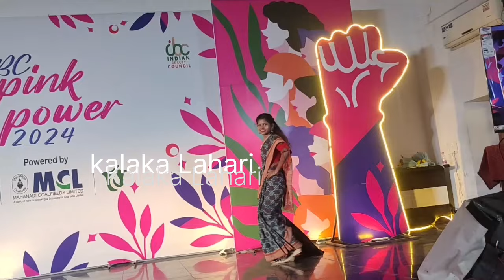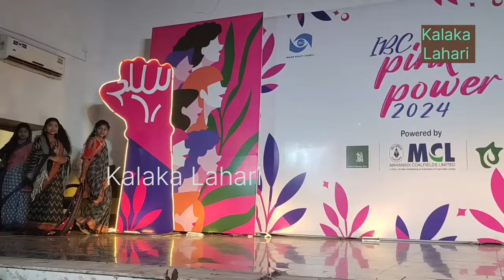ବାପୁଜୀ ସ୍ବତନ୍ତ୍ର ବିଦ୍ୟାଳୟ ର ଛାତ୍ରୀ ମାନେ ସମ୍ବଲପୁରୀ ଶାଢ଼ୀ ପିନ୍ଧି fashion show ରେ ଭାଗ ନେଲେ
Indian Beauty Council bargarh fashion show ବାପୁଜୀ ସ୍ବତନ୍ତ୍ର ବିଦ୍ୟାଳୟ ର ଛାତ୍ରୀ ମାନେ ଭାଗ ନେଲେ